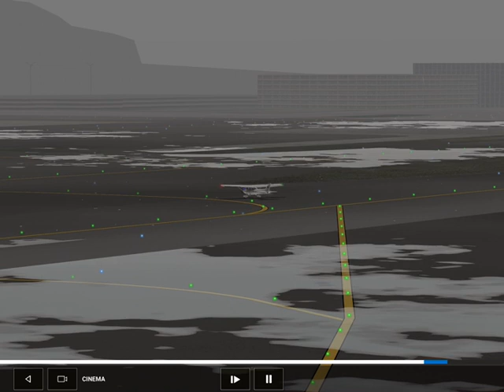RFS Ultra settings max graphics # Cessna 172 Trip from Kai Tak Airport to Hong Kong International